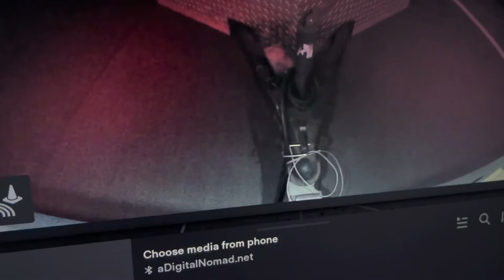Watch My TESLA Trailer Hitch FLEX While Driving !